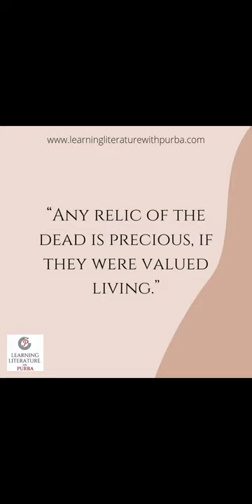Best 6 Quotes from Wuthering Heights by Emily Bronte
Check out the best 6 quotes from Wuthering Heights by Emily Bronte

Sign up for our recorded online course of HISTORY OF ENGLISH LITERATURE WITH MAJOR WRITERS (32 video lectures + 350 solved MCQs) ~